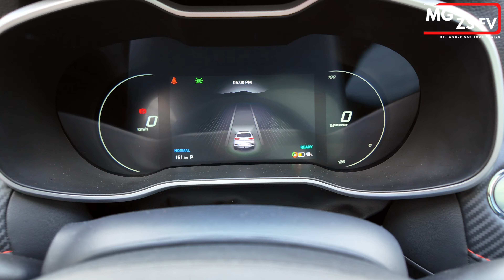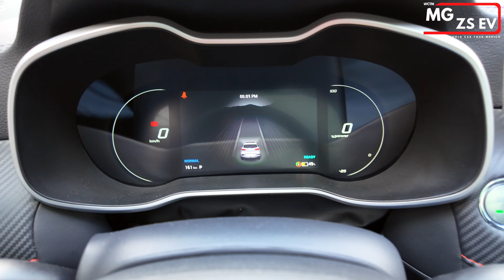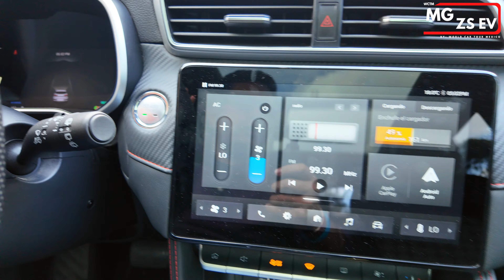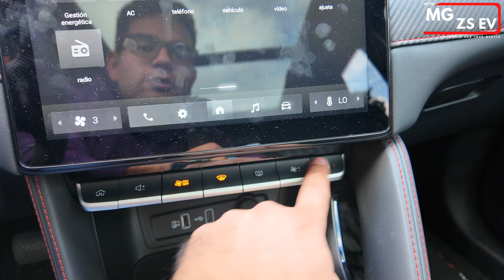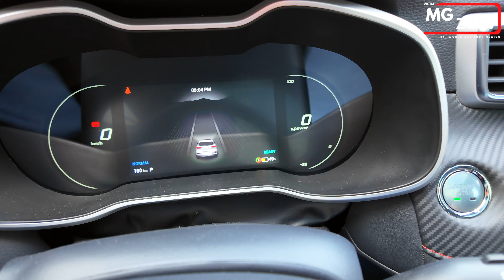MG ZS EV 2025 - ¡UN ELÉCTRICO A CONSIDERAR EN LA CIUDAD 🌃!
PRECIOS:

Bienvenidos a World Car Tour México
Versiones:

- MG ZA EV 51.1 kWh Dynamo: $528,900

Facebook: World Car Tour México